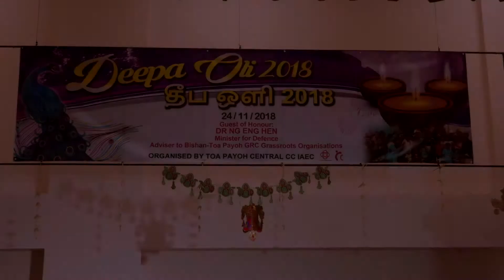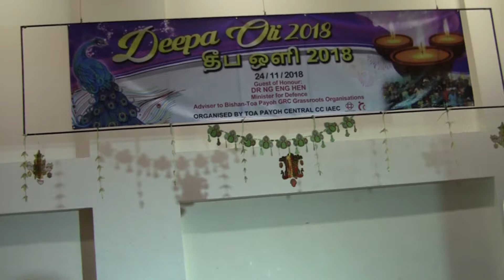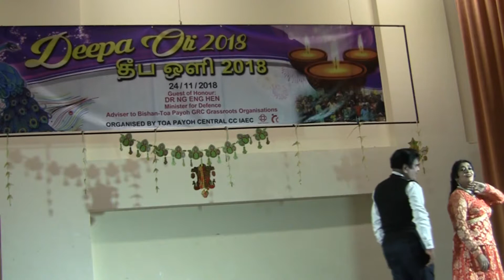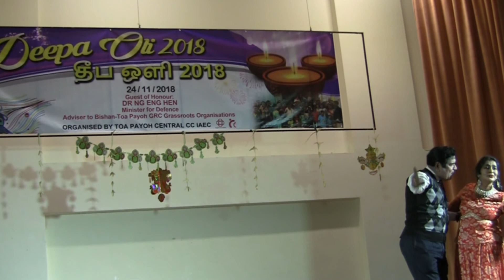Toa Payoh Central CC Deepavali Concert - Konjam Nilladi En Kanne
Nov 24th Toa Payoh Central CC's " Deepa Oli 2018 "
Elengoven Productions would like to thank
Mr Karun IAEC Chairman
Mr Paneerselvam Org Chairman
All IAEC Members for their Co Operation , Support and Dedication
All the Talented Artistes / Singers and Dancers
Last but not the least , The Audience
Thank you n God Bless